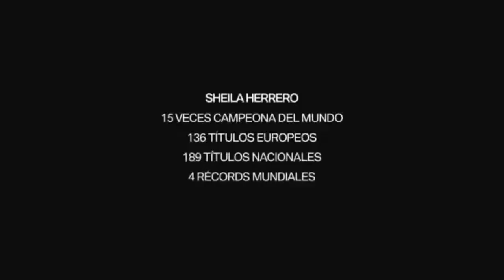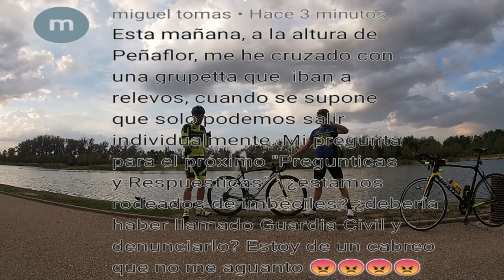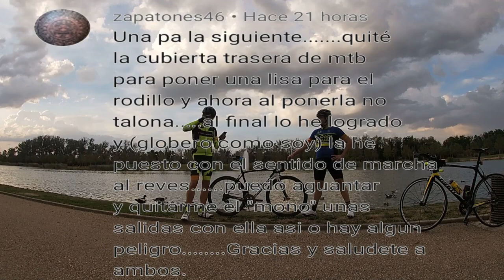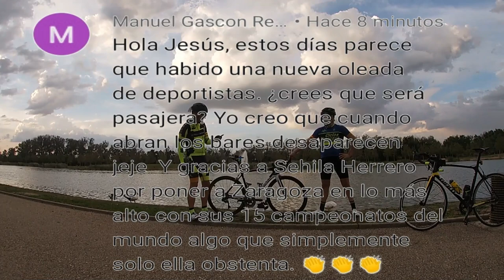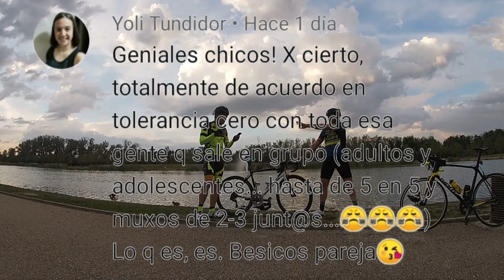PREGUNTICAS Y RESPUESTICAS 15/DEDICADO A SHEILA HERRERO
Los vídeos de Sheila Herrero, son sacados de entrevista de BMW y Juanma Iturriaga a Sheila Herrero.
Gracias Sheila por llevar a Zaragoza y a España a lo mas alto con estos 15 títulos mundiales en Patinaje, GRACIAS CAMPEONA..